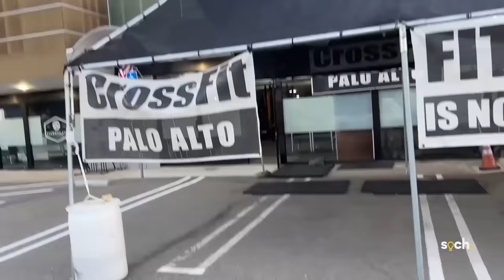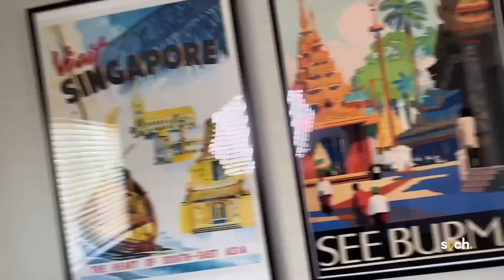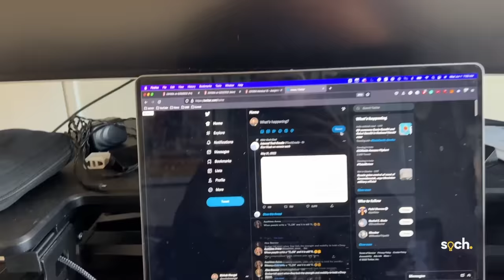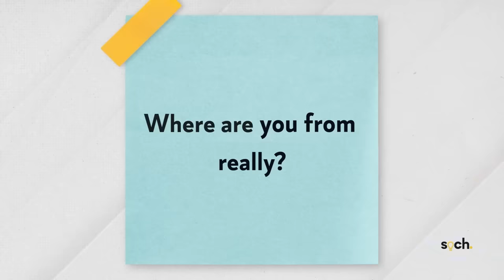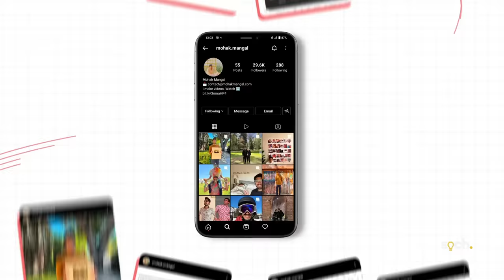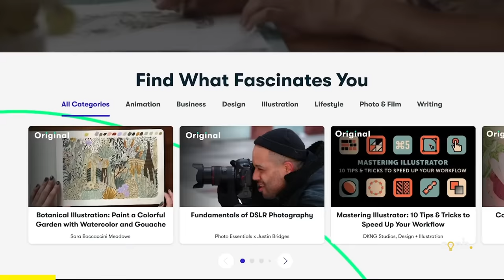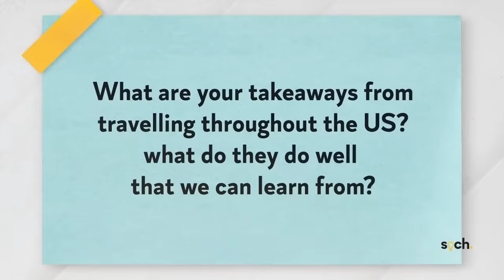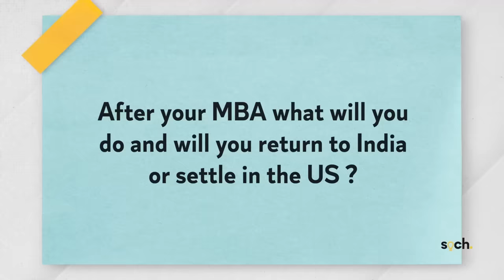My day at Stanford | Q&A Vlog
Follow my friend Shaibyaa on Instagram!

Markers
00:00 Morning Routine
01:05 Post Workout
01:34 My house
01:42 Soch Studio
01:53 The posters
01:53 Q&A prep and work
02:36 Off to school
03:11 Stanford
04:52 Protein chef Mohak
05:19 Q&A
05:24 Q&A - Where are you from?
05:50 Q&A - Time management
08:25 Q&A - Takeaways from travelling in the US?
09:33 Q&A - Plans after MBA?
10:28 Settle in India or US?
10:58 Q&A - Do you feel disconnected from the topics you cover?
12:02 Heavy driver Mohak
12:19 More work
12:28 Exams in Stanford
13:08 Fake meat
14:08 "Talk", a tradition in Stanford GSB
15:40 Q&A - How to deal with being an introvert?